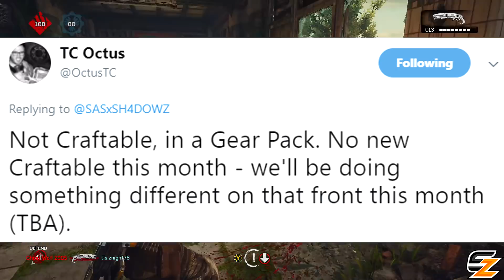Gears of War 4 - Locust Sniper, Mercy & Harbor Haze, New Gear Packs & More!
Gears of War 4 Locust Sniper, Mercy & Harbor Haze, New Gear Packs & more in Title Update 11!
●Gears of War 4 Secret Snaked Weapon Skins you can't get anymore

Welcome back to another Gears of War 4 Video! Today's video is discussing Gears of War 4 Title Update 11 that includes discussing Gears of War 4 Locust Sniper Character, New Multiplayer Maps being Gears of War 4 Mercy & Gears of War 4 Harbor Haze, New Gears of War 4 Gear Packs being Gears of War 4 Locust Packs as well as much more!

- Shadowz

"Gears of War 4 - Locust Sniper, Mercy & Harbor Haze, New Gear Packs & More!" was created under Microsoft's "Game Content Usage Rules" using assets from Gears of War 4 and it is not endorsed by or affiliated with Microsoft.